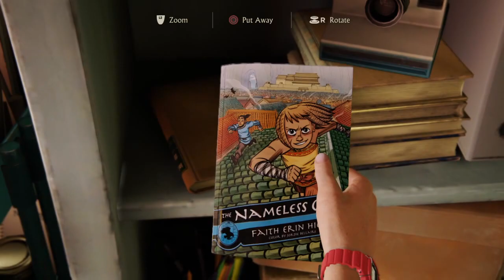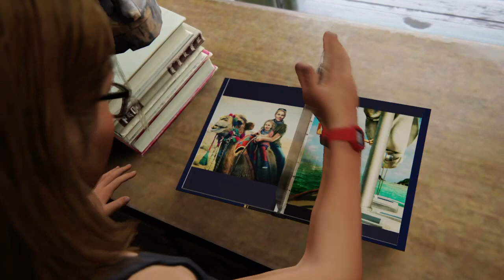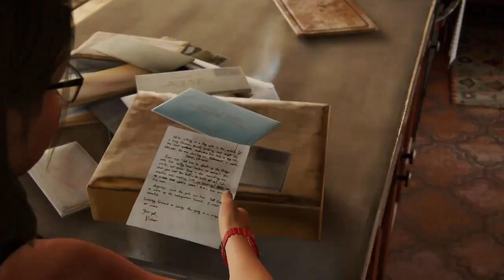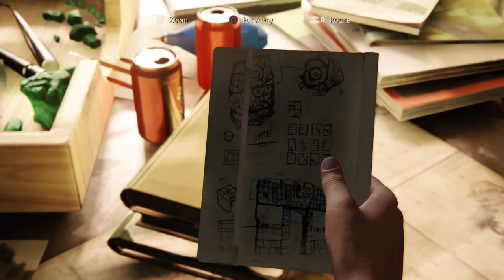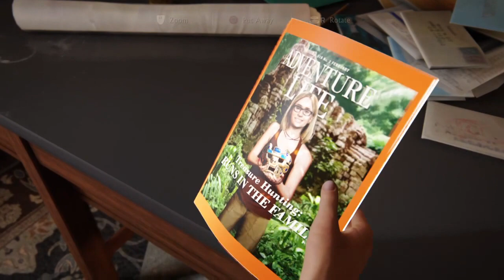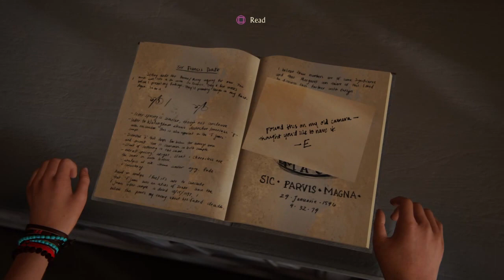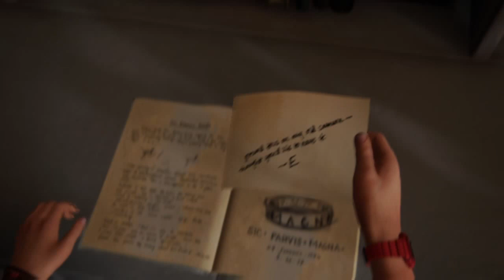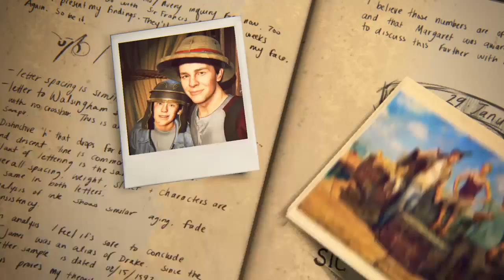Uncharted™ 4: A Thief’s End gameplay part 22